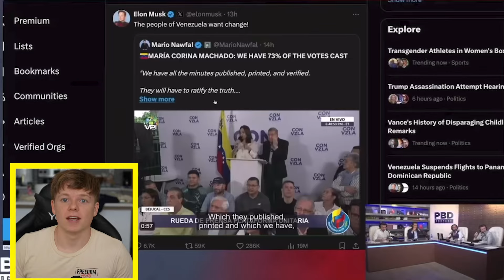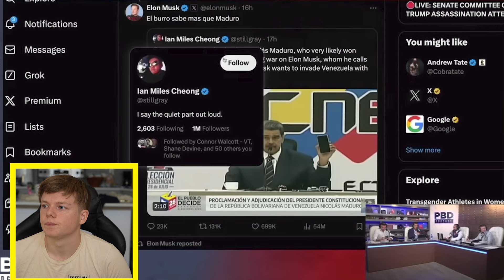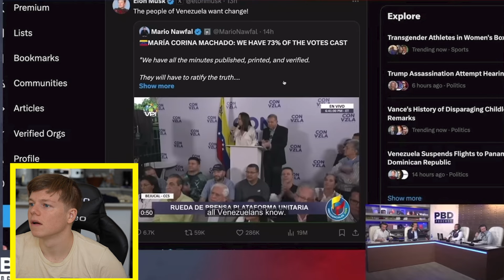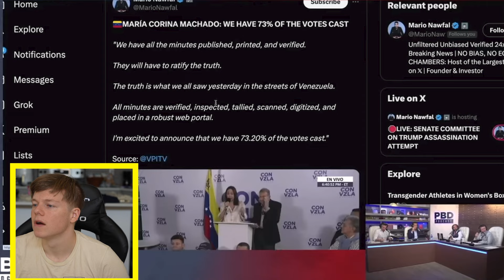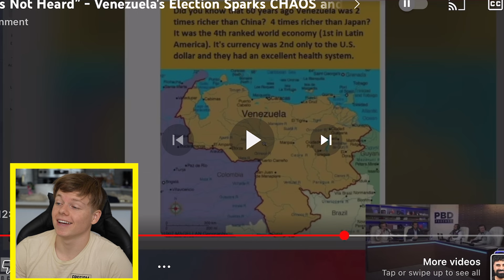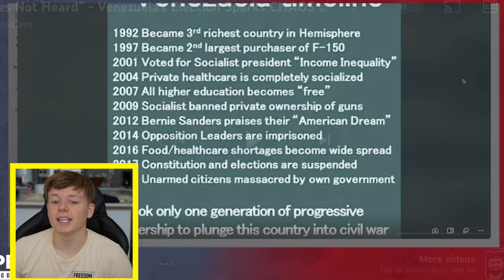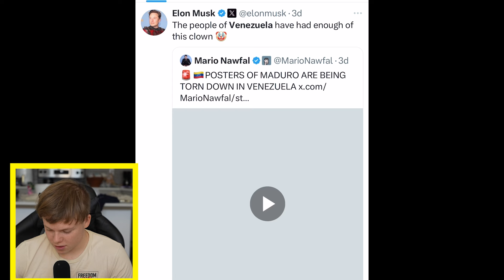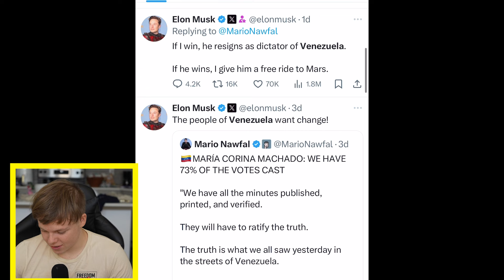Elon Musk Wants To Fight The Venezuelan Dictator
In today's video, we're diving deep into why Venezuela's crisis matters to every Christian. Join us as we explore the chaotic election results, with both Maduro and opposition candidate Edmundo Gonzalez claiming victory. Even Elon Musk had something to say about the situation! We'll break down the intense scenes from Venezuela, the implications of socialism and communism, and what it means for people of faith. As Christians, it's crucial to understand these global events and pray for our brothers and sisters facing such turmoil. God has a plan, and our role is to intercede and seek His wisdom in these trying times.

I hope you enjoy this heartfelt discussion and find it enlightening. Let's grow closer to God together, understanding the world He loves and the people we are called to support. I love you all, and God bless you.

CHAPTERS:
00:00 - Intro
00:22 - Venezuela Election Reaction
05:15 - Historical Timeline of Venezuela
06:22 - Overview of Venezuela’s Civil War
08:52 - Prospects for Venezuela’s Future
09:58 - Conclusion and Final Thoughts